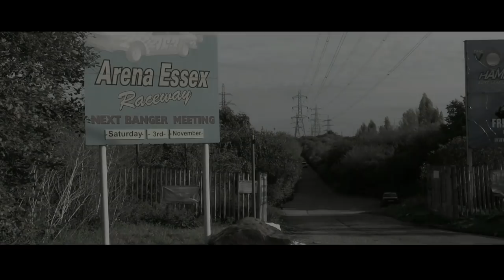Arena Essex Firecracker 27 Farewell - Impact Videos DVD Preview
An example of the official DVD and Blu-Ray Production of the 27th and final Unlimited Banger Firecracker at Arena Essex. The track's farewell Banger event from 4th November 2018.
The full production features a multi-camera mix, fence cameras, in-car cameras, loads of big crashes, on track material and wreck shots and the live commentary from the legendary Rob Porter.